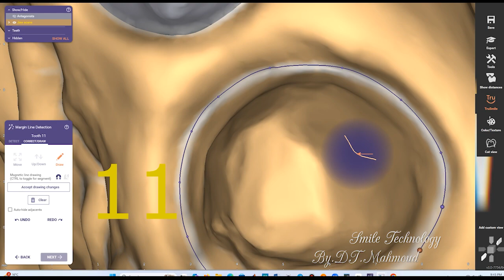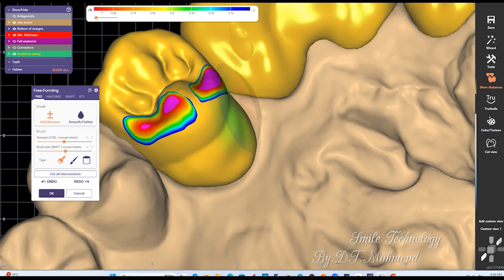design naildesign dental dentaldesign exocadexpert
Daily Work
Smile technology
Made by : D.T : Mahmoud
Online Designer Cad – Remote Dental Designer
Freelancer